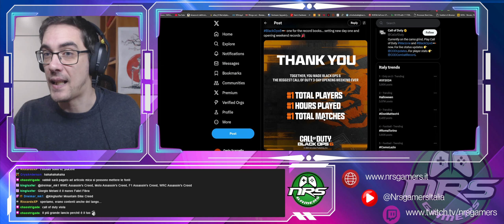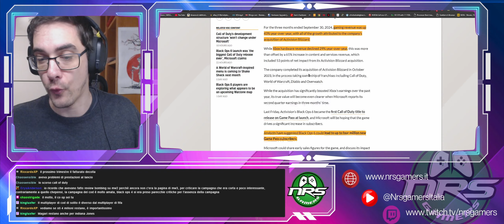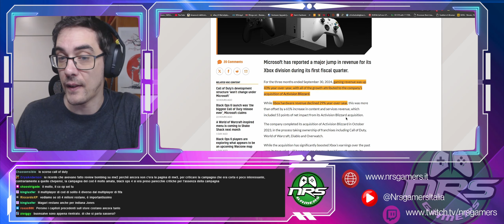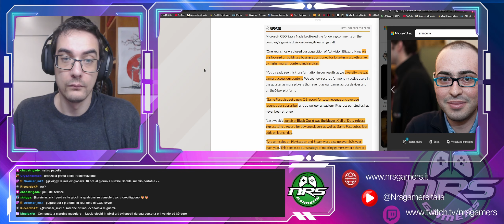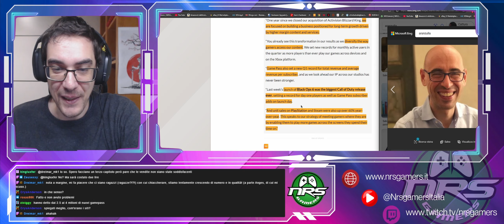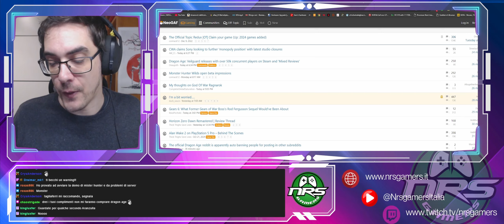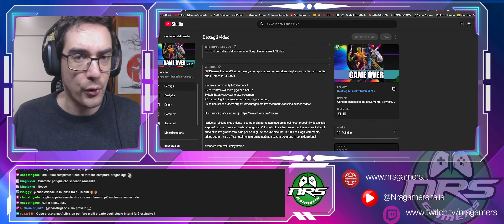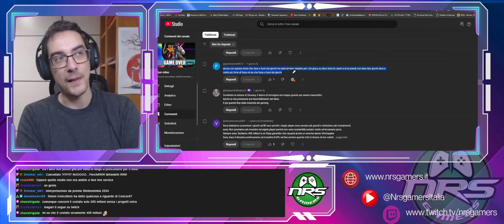Call of Duty: Ecco il Primo Grande Successo di Game Pass